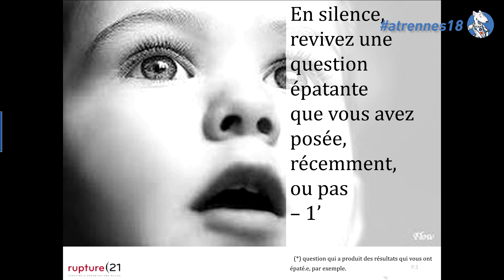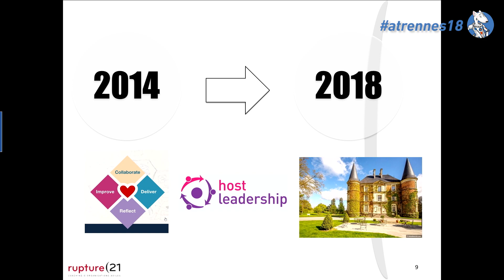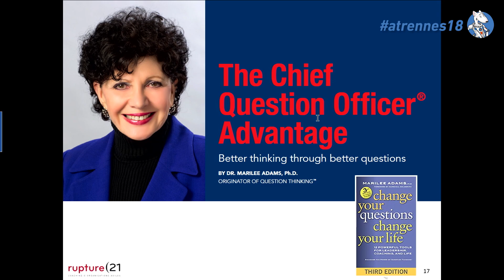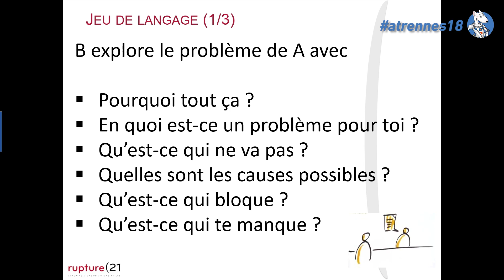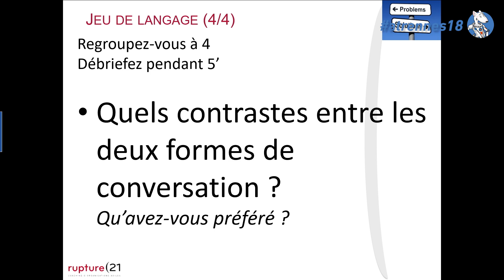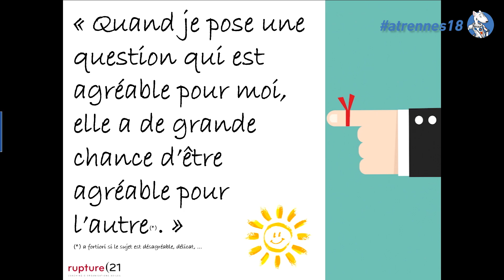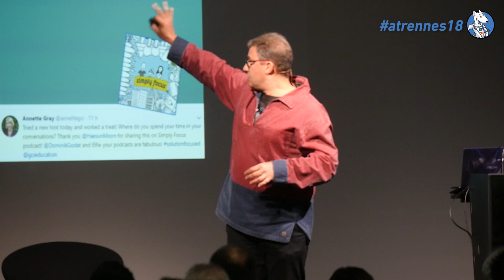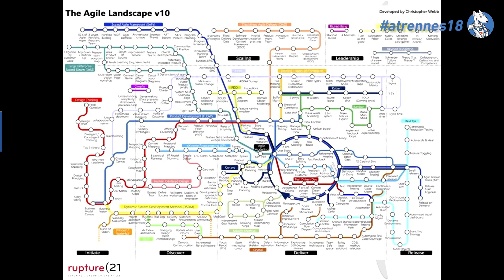Sw!tch - Laurent Sarrazin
Retrouvez les références sur les slides de la présentation